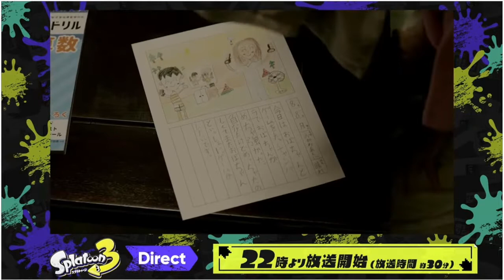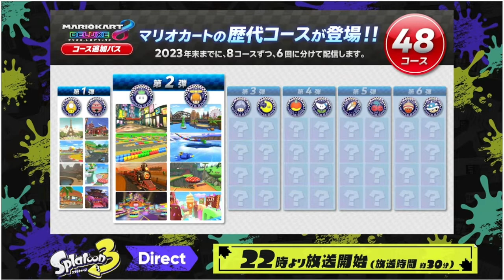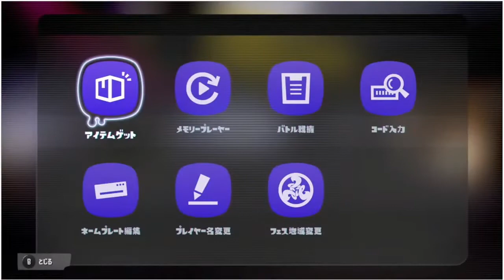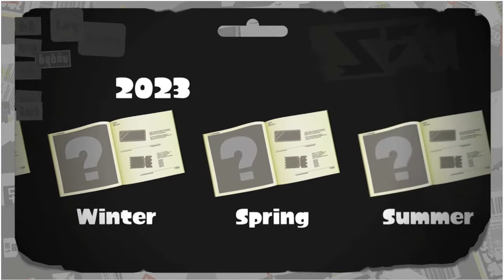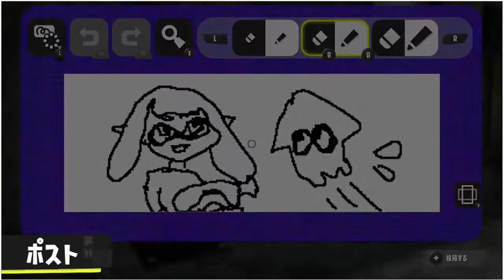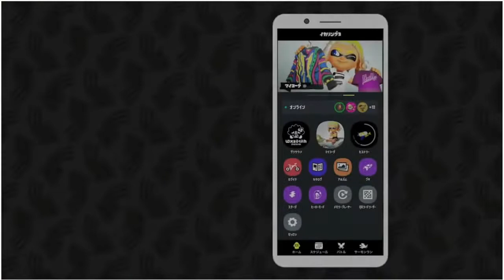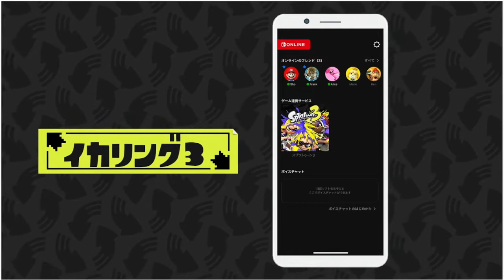【日本人の反応】若干目の付け所がおかしいスプラトゥーンダイレクト【Splatoon3 Direct】